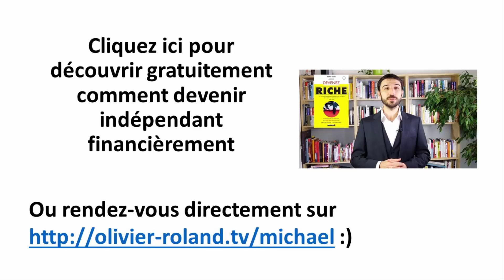Comment atteindre l'INDÉPENDANCE FINANCIÈRE (et faire travailler votre argent pour vous)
Grâce aux vidéos de formation de Michael Ferrari que je vous recommande fortement, découvrez comment devenir indépendant financièrement et bien investir votre argent pour qu'il travaille pour vous !

Je reprécise ici que ce lien est un lien d'affilié et que je toucherai donc une commission si vous décidez d'acheter la formation à l'issue des 4 vidéos de formation, sans que cela n'augmente votre prix bien sûr ;) .

Et vous êtes également libre de voir les vidéos sans rien acheter ! :)